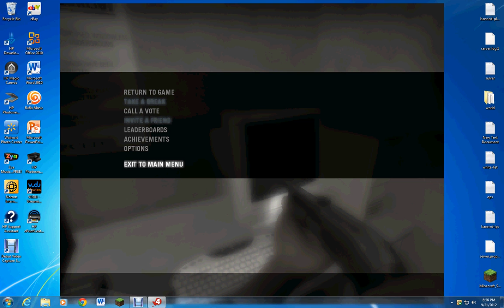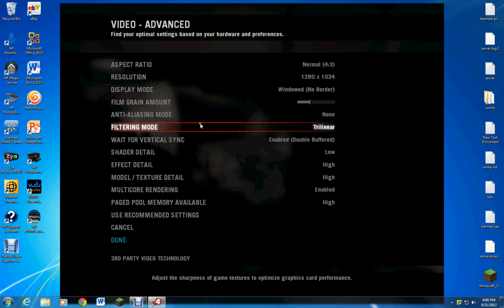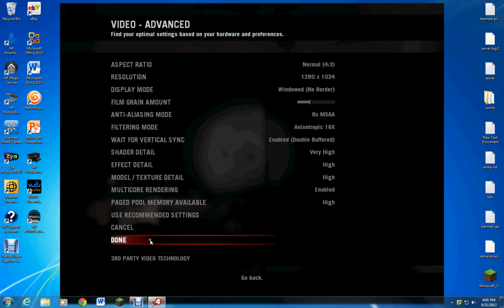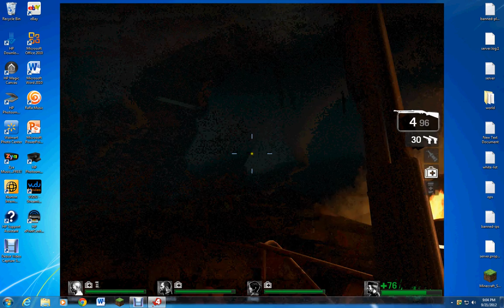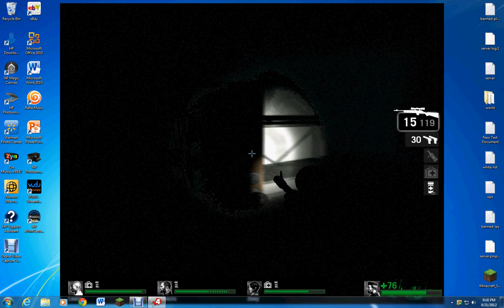Left 4 Dead part 2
OK, I hope I can fix the lag problem sometime soon. lowering the graphics didn't do a thing so don't anyone go yelling at me to turn the graphics down!